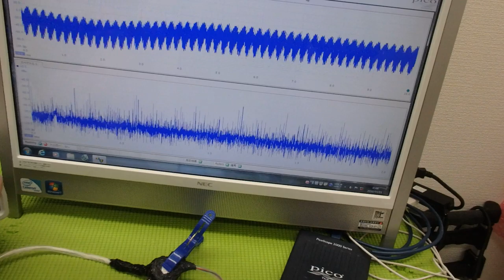メガヘルツの超音波発振制御技術 ultrasonic-labo